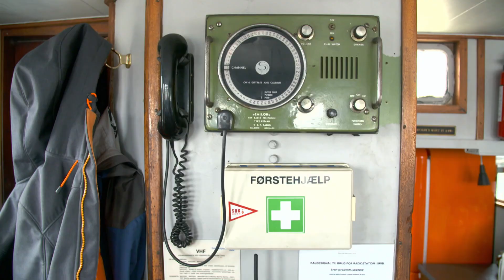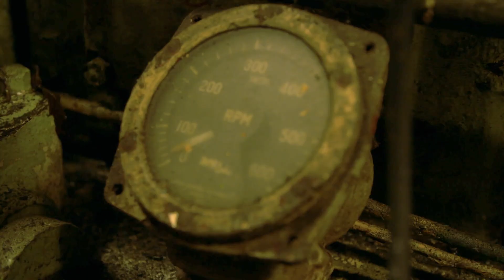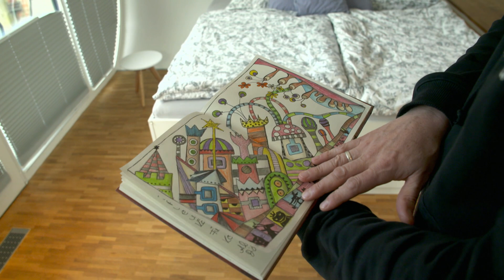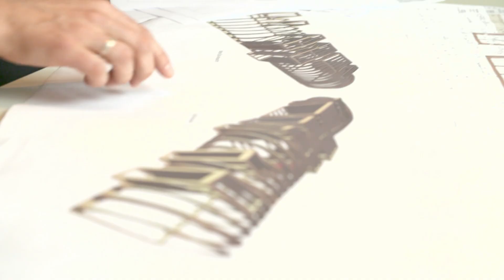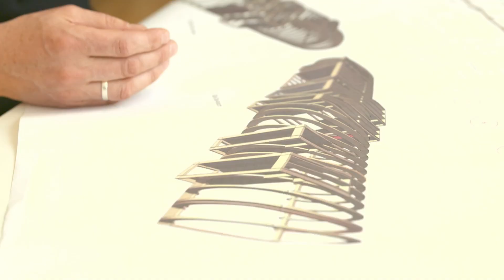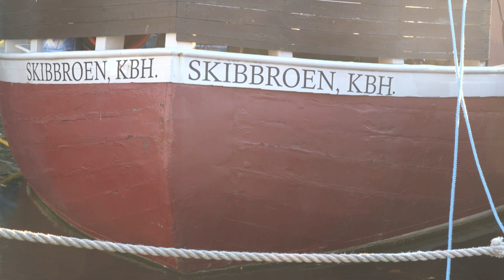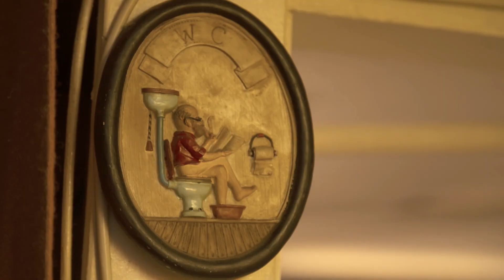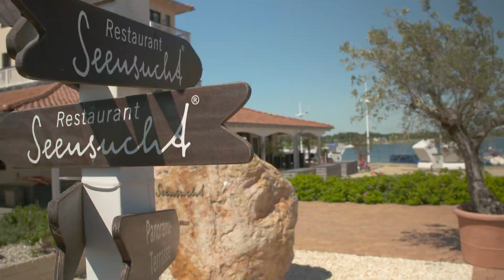Hausboot Doku: So lebt es sich auf dem Wasser | Wonder Deutschland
Wo es Wasser gibt, gibt es Hausboote. Der Traum von unabhängigen Leben ist bei vielen Menschen groß. Deshalb entscheiden sich nicht wenige vom Land aufs Wasser zu ziehen. In dieser Doku begleiten wir verschiedene Familien, die sich ihren Lebenstraum vom Hausboot erfüllen wollen.

Der neue Lifestyle wächst in fast jeder Trendstadt rund um den Globus: Kopenhagen, Hamburg, Berlin, Paris, London und Amsterdam. Darüber hinaus scheinen den einzigartigen Designs dieser Hausboote keine Grenzen gesetzt zu sein: eckig, rund, aus Holz, Glas, Stahl, antik oder modern. Und wer nach einer Weile seekrank wird, vermietet sein Hausboot als ausgefallene Urlaubs-Unterkunft.

00:00​ Intro
00:58 Leben auf dem Hausboot
48:47 Outro

Auto, Flugzeug, Bahn & Co. ist dein Channel für Mobilität. Die besten Dokus, Beiträge & Reviews über alles, was sich bewegt - vom Flugzeug, über Zug, Schiff und natürlich Autos.
Dreimal pro Woche gibt es hier die besten deutschen Inhalte.